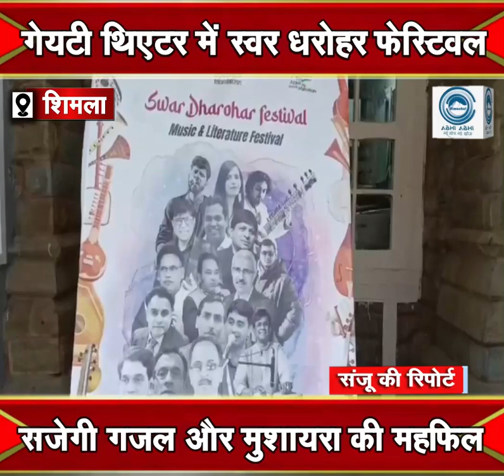Swar Dharohar/Ghazal/Mushaira lovers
There is good news for Ghazal and Mushaira lovers in the capital Shimla. The two-day Swar Dharohar Festival is going to start from Sunday at Shimla's Gaiety Theater. This festival is being organized by Swar Dharohar Foundation in collaboration with the Ministry of Culture, Government of India. In which classical musicians, literary poets and Ghazal singers from different parts of the country are participating.